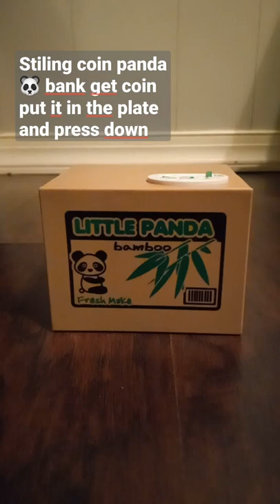stealing coin panda 🐼 bank🪙🪙